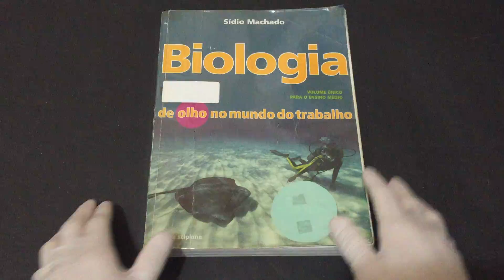IMG 0438Biologia, De Olho no Mundo do Trabalho Volume Único para o Ensino Médio 1ª edição